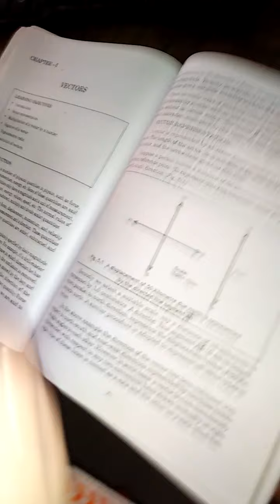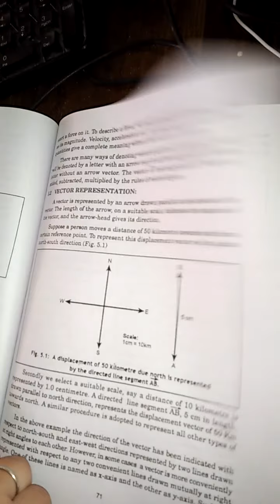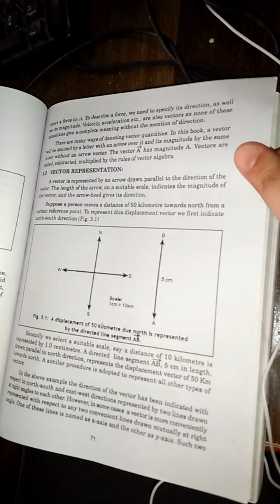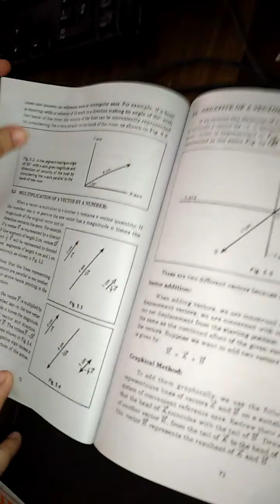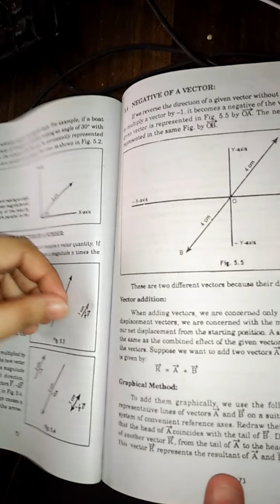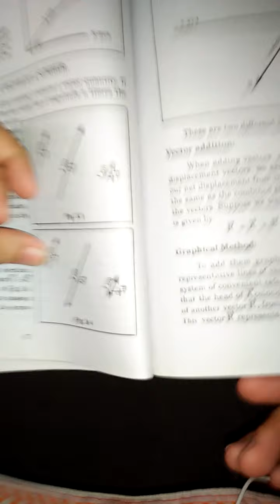Ms Mahrukh Physics Lecturer | Physics Lecture Part 1| Vectors | Fun way Learning